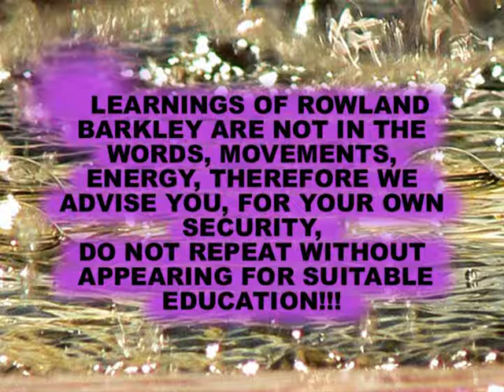ANCESTORS with Rowland Anton Barkley PART 5B OF 7